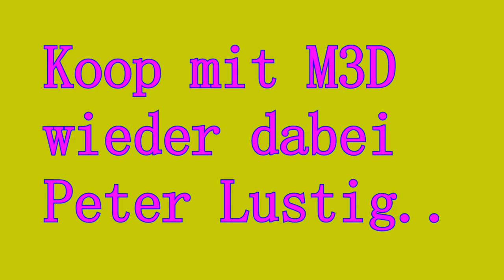Dark Souls 2# Sind wir nicht alle kleine Sünderlein? Koop mit M3D.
Fantasy, Action, Rollenspiel.
Der Master hat wieder alles pariert was ihm vor die Axt kam.

Verloren in ihrem Verlies darbt Sie vor sich hin. Ach, du Arme Sünderin... welch Schicksal hat dich auserwählt..
Doch hoffe...Rettung naht!